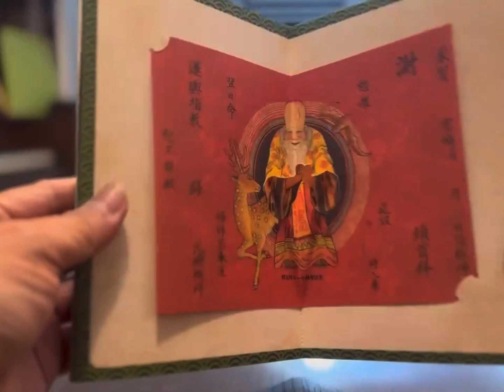臺灣文創尋根の旅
發想｜洪新富 老師
設計｜朱永昌
掃描｜康寶興光影科技
修色｜中茂分色製版印刷
紙張｜峻揚紙業
印刷｜豐聖彩色印刷